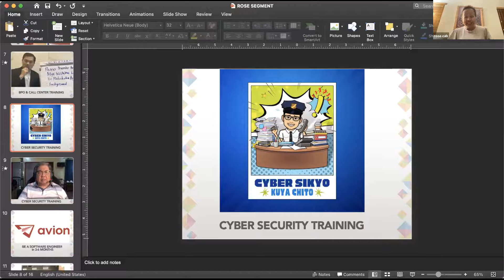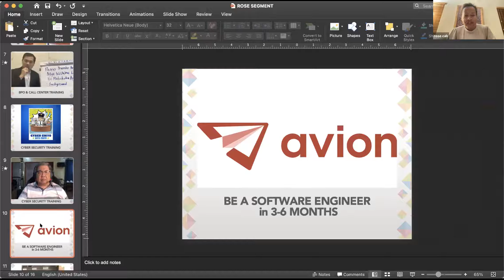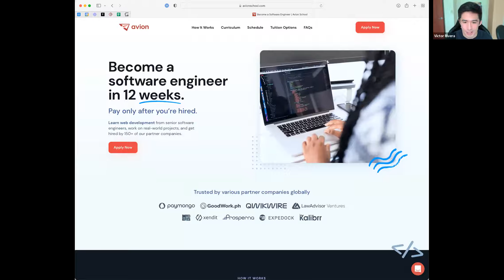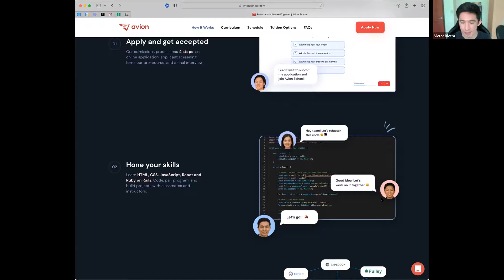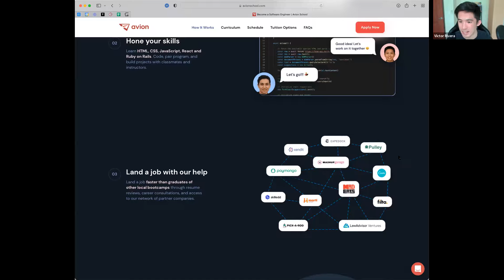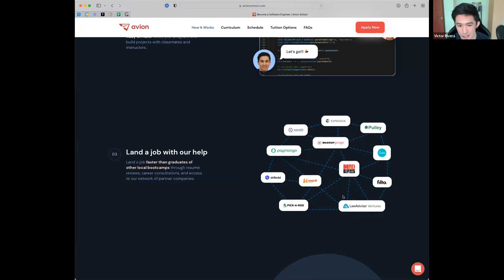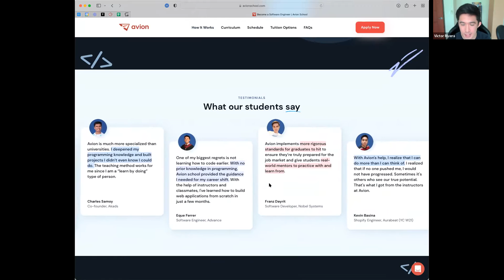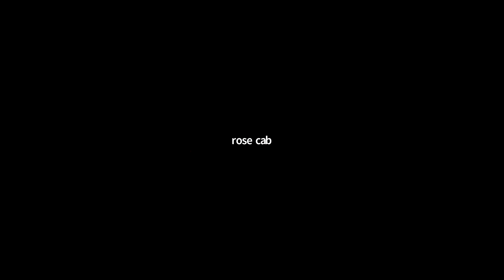Future KLIKme Graduates as Software Engineers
The tech space presents a great opportunity for KLIKme graduates.  After they finish their basic digital literacy skills training, they have an opportunity to be trained to become software engineers in 3-6 months through AVION SCHOOL, thanks to a collaboration in the works between KLIKme and AVION SCHOOL.